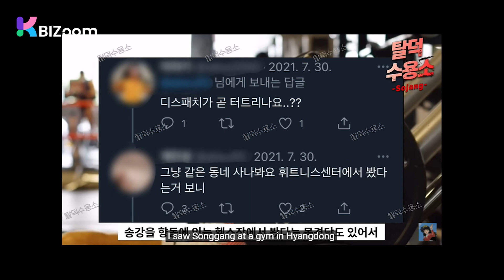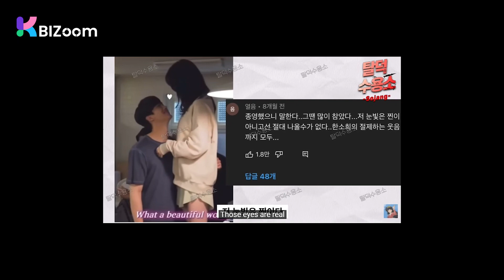A photo of Song Kang and Han So-hee on a date is being spread rapidly but the fact is…?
The photo claimed to be taken by a fan who witnessed Song Kang and Han So-hee dating is spreading rapidly on the Internet.